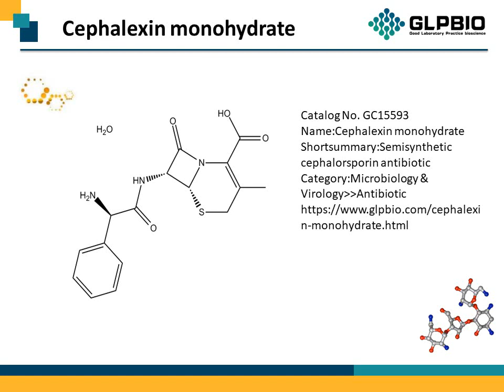GC15593_Cephalexin-monohydrate_23325-78-2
"Protocol, Chemical Properties, Background of Cephalexin monohydrate.